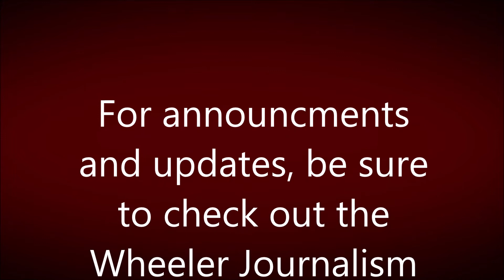Announcements and Updates